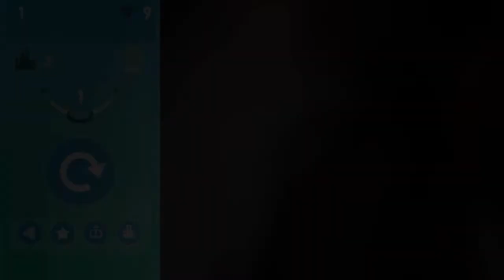Slings! (HARD RAGE)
I tried really hard to stay relaxed...

I actually liked this game, but it's really hard to actually master, or maybe I just suck at it very much. Anyways, fun game to waste a few minutes, hope you enjoyed the video!!!